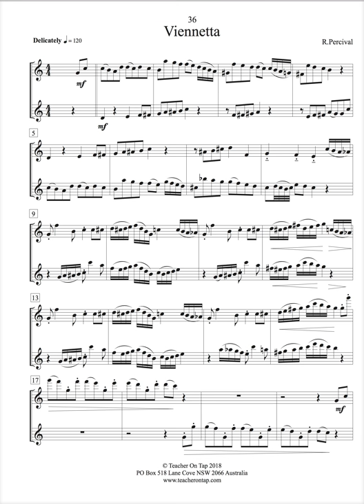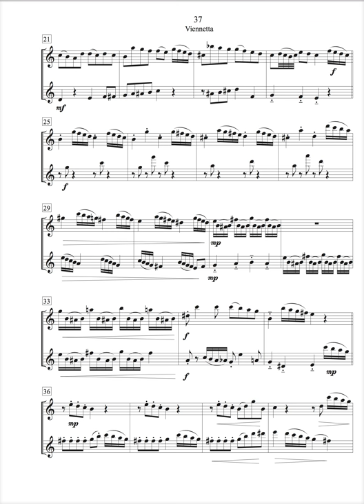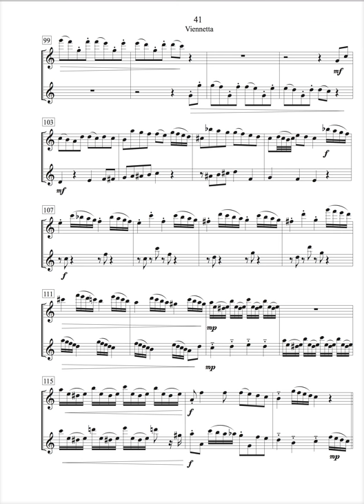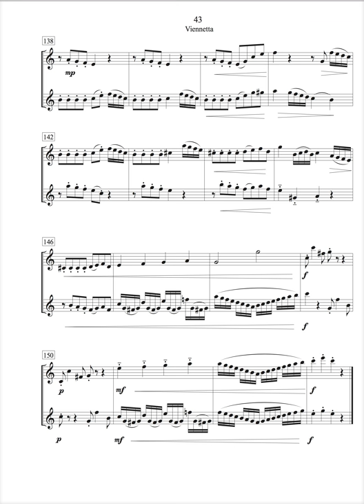Flute Duet - Viennetta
2 x concert flutes
From "Flute Duets Intermediate to Advanced"
By Richard Percival   Flute - Lisa Breckenridge